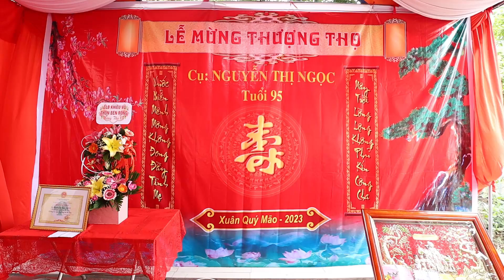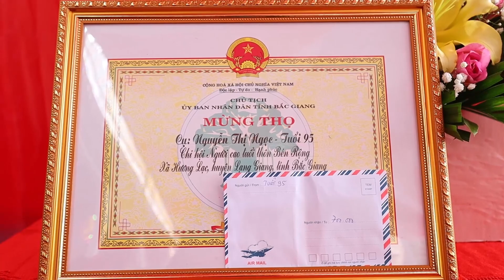LỄ MỪNG THƯỢNG THỌ CỤ NGUYỄN THỊ NGỌC TUỔI 95 .